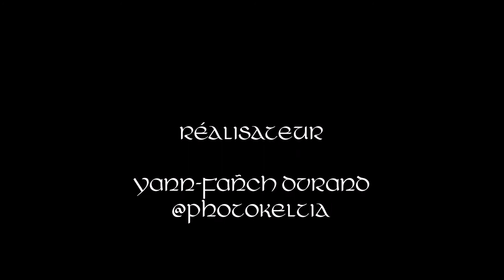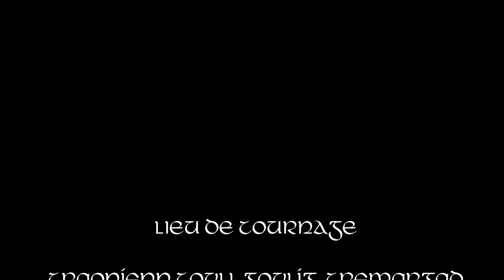Toull Goulig - Bravigoù ar Blavezh / Les joyaux du Blavet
Balade à Toull Goulig  par -5°c sur les rives d'un Blavet paré pour quelques heures de pendeloques et stalactites.